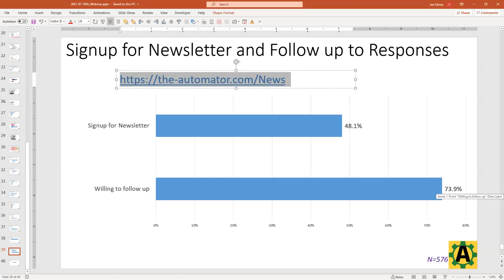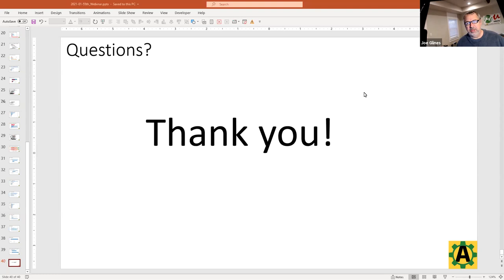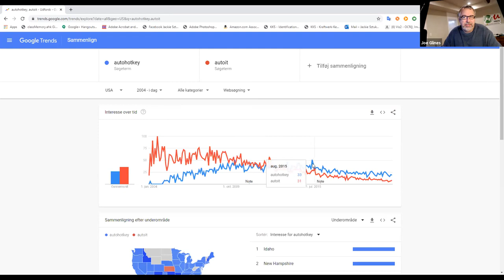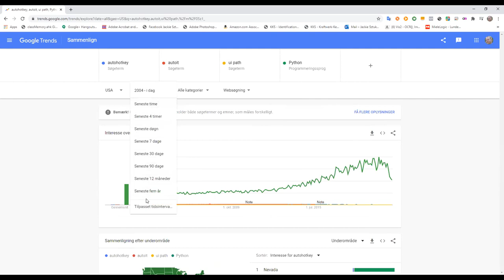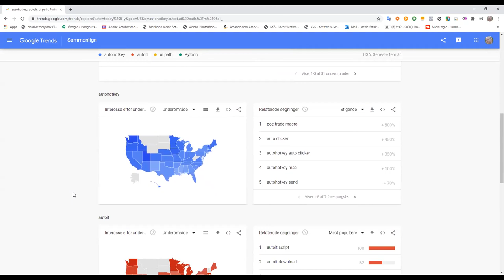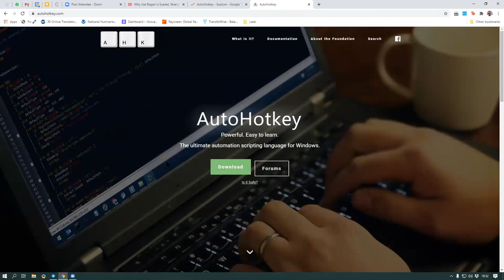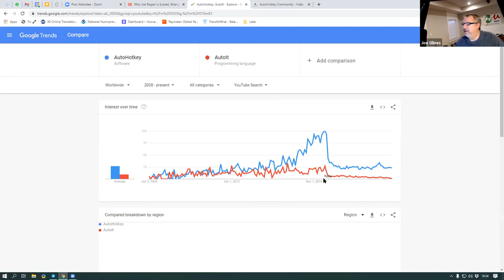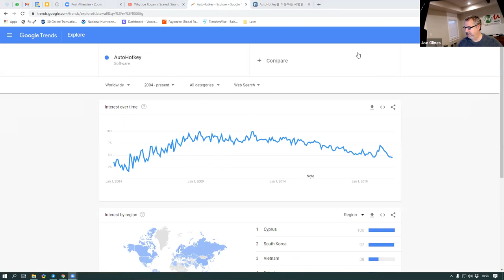AutoHotkey Webinar Jan, 2021 AutoHotkey User Survey: 2- Q&A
In the 2nd part of the AutoHotkey webinar we reviewed the results to the 2021 AutoHotkey User survey and answered some questions to the attendees.

If you're new to AutoHotkey and want to learn amazing tips & tricks Check outt this Amazing AutoHotkey Tutorial for Beginners